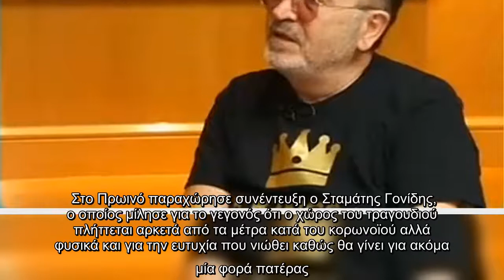Στο Πρωινό παραχώρησε συνέντευξη ο Σταμάτης Γονίδης, ο οποίος μίλησε για το γεγονός ότι ο χώρος του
Στο Πρωινό παραχώρησε συνέντευξη ο Σταμάτης Γονίδης, ο οποίος μίλησε για το γεγονός ότι ο χώρος του τραγουδιού πλήττεται